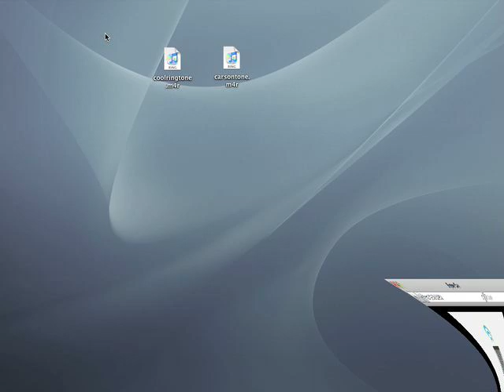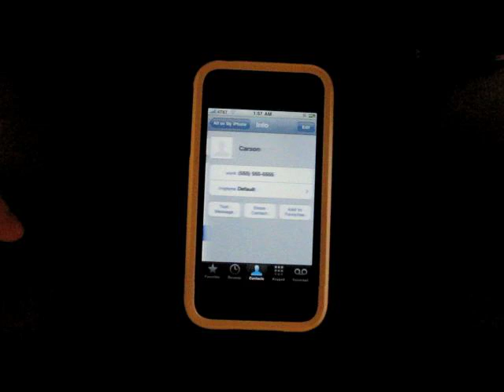How To Use Ringtone Designer to load custom ringtones on your iPhone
Watch this video to lean how to load your custom iPhone ringtones made with Ringtone Designer.  Need more help?